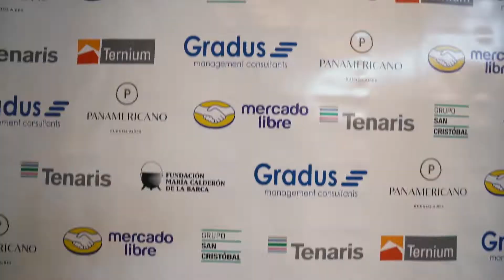Visita Mercado Libre- 100K LATAM 2019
Reviví la visita a Mercado Libre, una jornada de Emprendedorismo e Innovación junto a los outreach partners de la Competencia 100KLATAM.